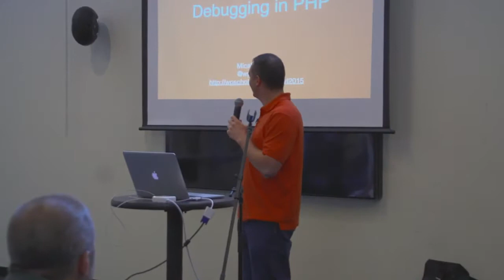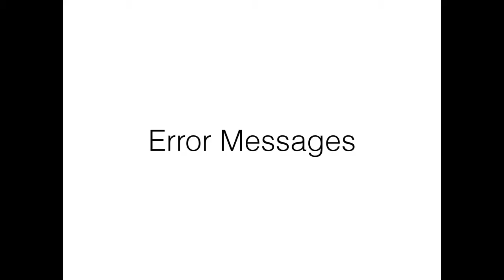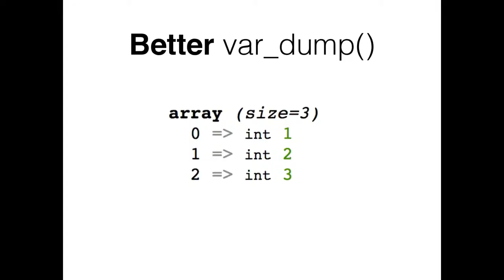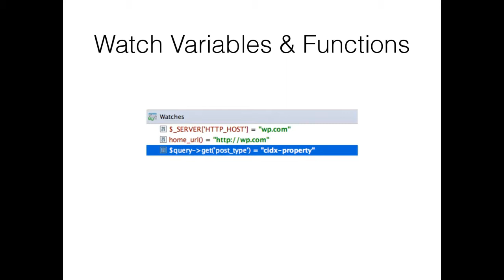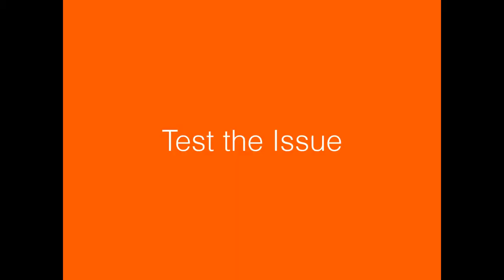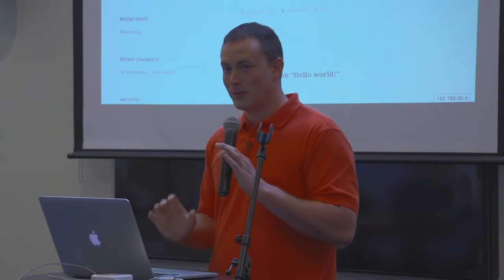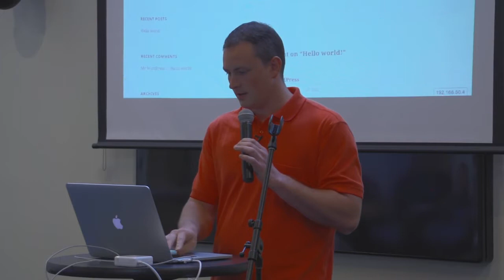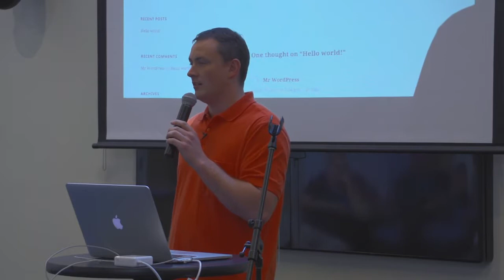Micah Wood: Debugging in PHP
The art of debugging code requires a good understanding of the codebase and logical deduction skills. A good debugging tool is like a code mentor that can walk you through the code and help you better understand what is going on, but the deductive reasoning is still up to you. In this session, you will learn how to use Xdebug, a PHP debugging tool to.